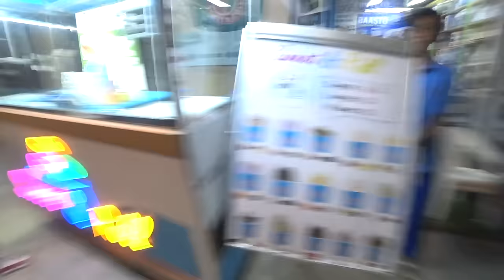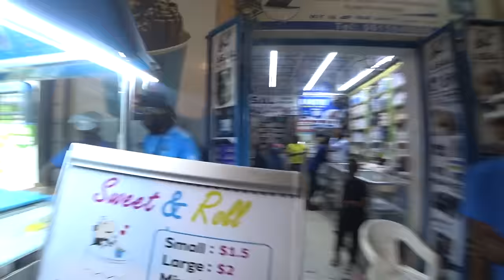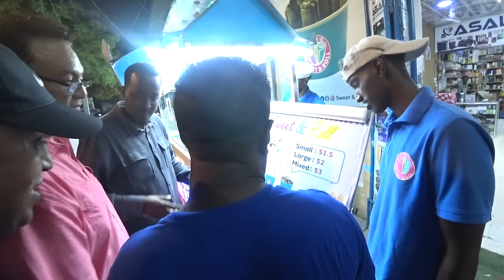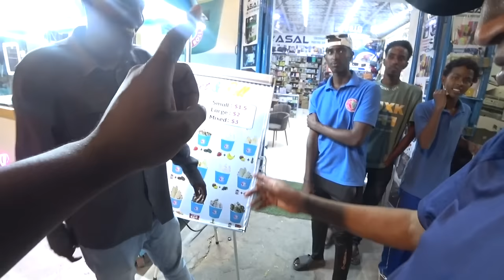Don't Go To Somalia They Said....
Have you ever wondered about the African country that many people are scared to visit? In this eye-opening video, we delve into the lesser-known aspects of this mysterious destination Somalia Join me as i uncover the truths and dispel the myths surrounding this intriguing African nation.

GEEDI YOTUBE CHANNEL @GeediSahan

THE GUY WHO GOT ME IN SOMALIA .
THE TOUR COMPANY I USED UNDER HIM .